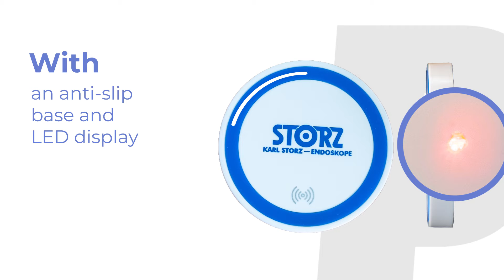Wireless charger Radik 📲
With the personalised wireless charger, you can say goodbye to bulky cables and charge your phone quickly and easily. Get your audience to start loving your brand with this handy tech item.

👇🏻LINKS OF INTEREST👇🏻
0:04 Details
0:09 Features
0:14 Examples of use
0:28 Avaliable colours
0:32 Marking spaces
0:39 [ whateveryouwant ]

▸▸▸For comments or requests on social networks use the hashtag: promotionice.